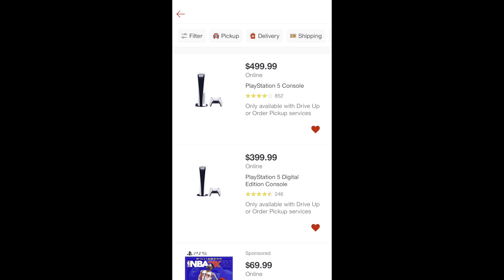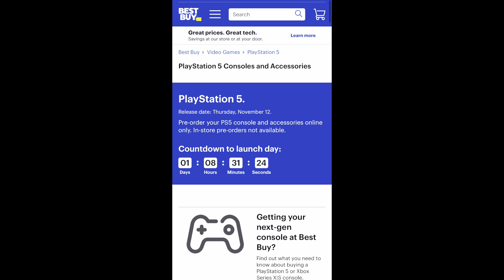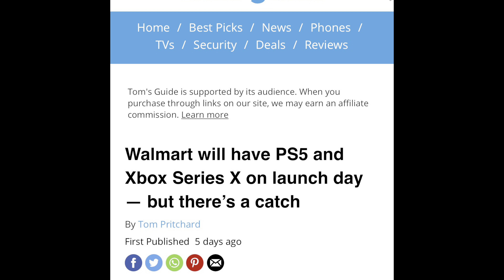Get A PS5 On Launch Day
Grind grind grind! Who had any lucky with the Xbox?